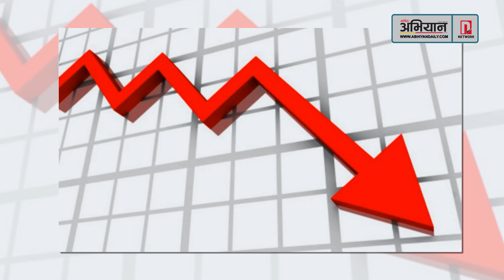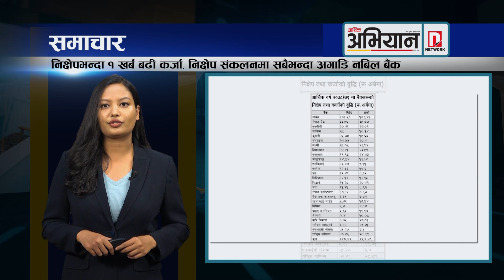अभियान समाचार | २०७९ सावन, ४ | Abhiyan News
विश्व बजारमा तेल सस्तिएपछि भारतले घटायो इन्धनको आकस्मिक कर

निक्षेपभन्दा १ खर्ब बढी कर्जा, निक्षेप संकलनमा सबैभन्दा अगाडि नबिल बैंक

रोकिएका विधेयक अघि बढाउन चेम्बरको आग्रह,गाँजाको खेती गर्ने वातावरण बनाउन अध्यक्ष मल्लको अनुरोध

‘चालू आवभित्र विद्युत् उत्पादन ३ हजार मेगावाट पुग्ने’, दैनिक करिब ५०० मेगावाट विद्युत् निर्यातको तयारी